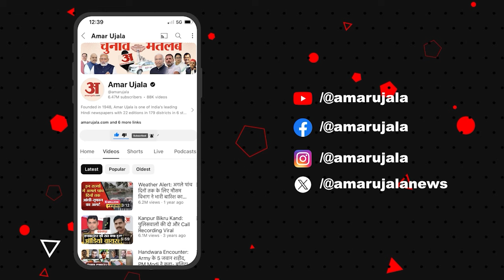West Bengal Train Accident: हादसे के बाद Kangchenjunga Express के यात्री ने बताई आंखों देखी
West Bengal Train Accident: हादसे के बाद Kangchenjunga Express के यात्री ने बताई आंखों देखीloksabhaelections2024